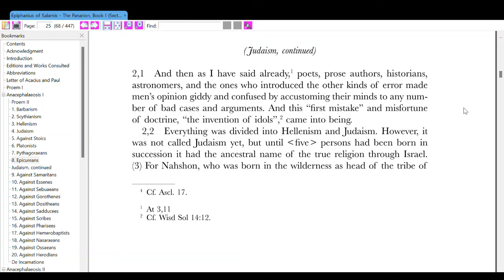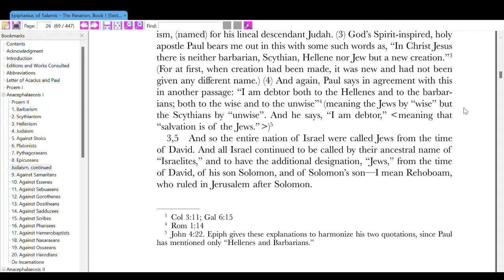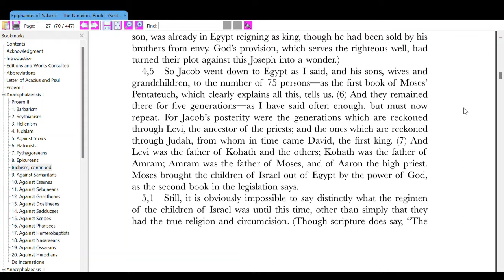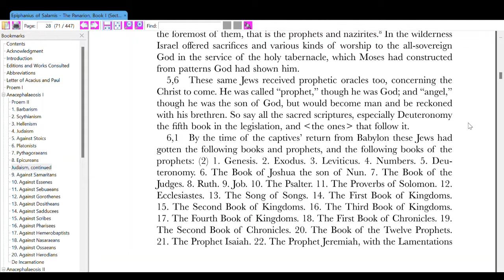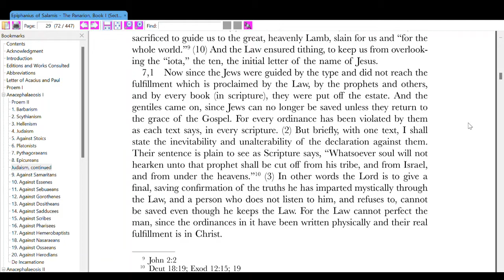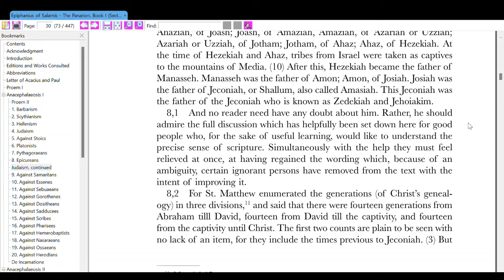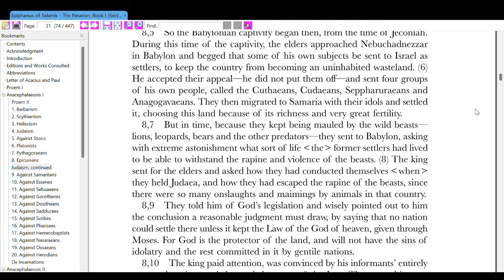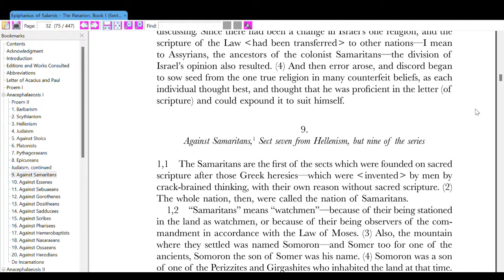Epiphanius of Salamis and Frank Williams: Panarion Book 1. Judaism, continued)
Anacephalaeosis I
Proem II
Judaism, continued